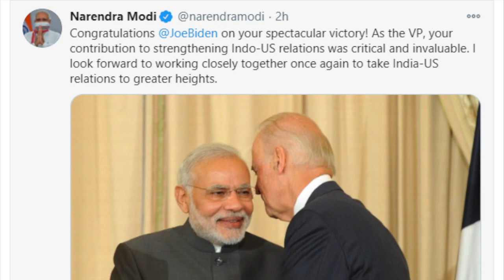PM Modi Congratulates Joe Biden | Throwback to 2014 when Biden met Narendra Modi - News 360 Tv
Prime Minister Narendra Modi joined other leaders in tweeting to congratulate Joe Biden on becoming the 46th President of the United States. "Congratulations @JoeBiden on your spectacular victory! As the VP, your contribution to strengthening Indo-US relations was critical and invaluable. I look forward to working closely together once again to take India-US relations to greater heights," PM Modi tweeted, along with a file photo of him meeting Joe Biden."Look Forward To Working Closely": PM Congratulates Joe Biden
Joe Biden with Narendra Modi ; A year 2014 video clip : The Prime Minister, Shri Narendra Modi at lunch hosted by the US Vice President, Mr. Joe Biden and the US Secretary of State, Mr. John Kerry, in Washington DC on September 30, 2014.